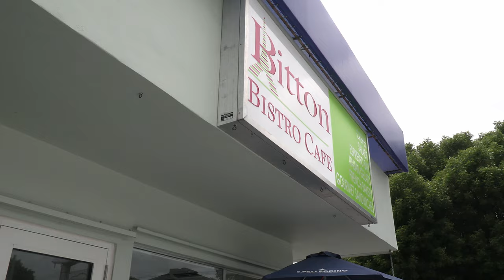Bitton Bistro Cafe was a great choice for lunch during filming for KidZone on SeeMyBeach.com!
Bitton Bistro Cafe has been part of the See My Beach family since 2012 and the owner Michel's son and daughter, Noah and Mikhaela were hosts of KidZone back in the day.
They chose Bitton's for lunch while filming for a new segment and got to meet Noah.
It was a fun meeting of two generations of KidZone hosts.